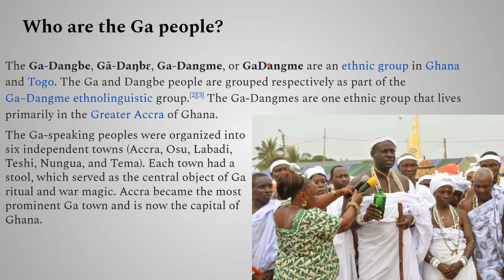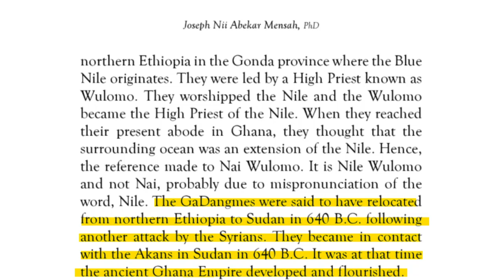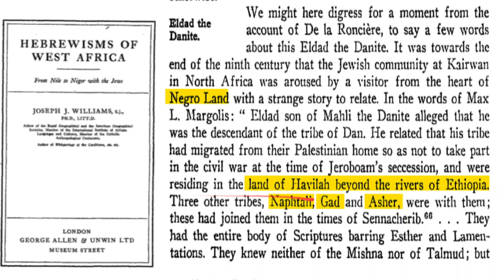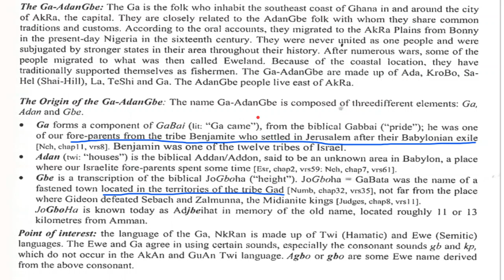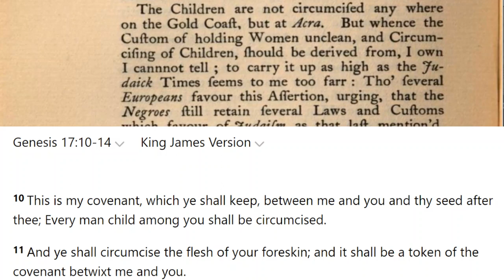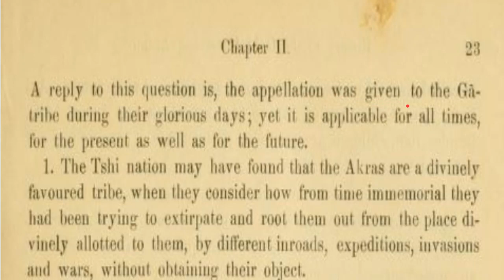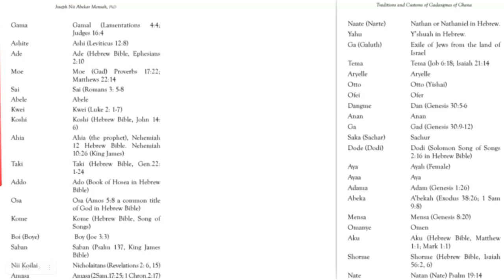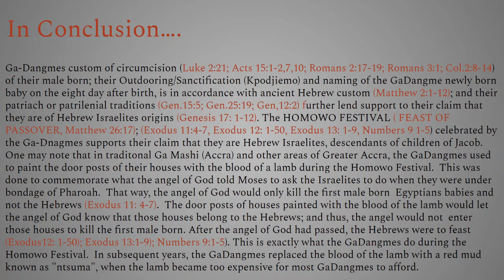Ga-AdanGbe Israelite History